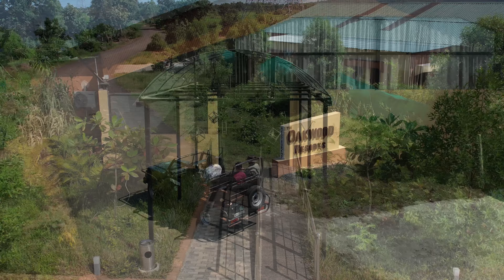The Oakwood Resorts, Tadoba | TADOBA-ANDHARI TIGER RESERVE | Tadoba Jungle Safari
The Oakwood Resorts, Tadoba
Address: Navegaon GATE, Tadoba Andhari Tiger Reserve, Khadsangi, Maharashtra 442903